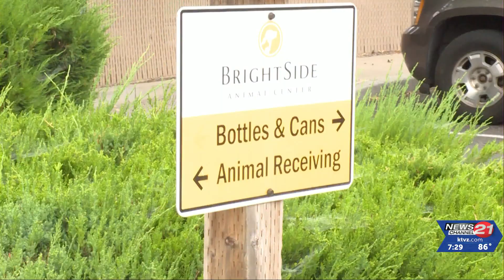Bend 10-year-old gives big-time to BrightSide Animal Center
A Bend 10-year-old celebrating his birthday gave a big donation to Redmond's BrightSide Animal Center from food and games to toys and blankets.